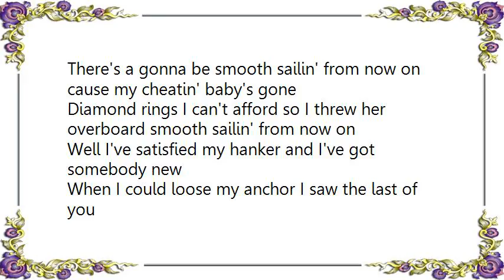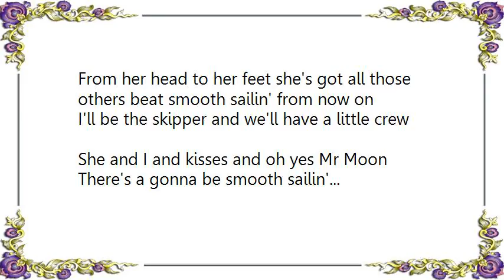Buck Owens - Smooth Sailin' Lyrics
[Lyrics Buck Owens - Smooth Sailin']
There's a gonna be smooth sailin' from now on cause my cheatin' baby's gone
Diamond rings I can't afford so I threw her overboard smooth sailin' from now on
Well I've satisfied my hanker and I've got somebody new
When I could loose my anchor I saw the last of you
Maybe I'll have peace of mind cause I know just what I'll find
Smooth sailin' from now on
[ guitar - fiddle ]
I've got me a new baby all my own and I'll never sail my ship alone
From her head to her feet she's got all those others beat smooth sailin' from now on
I'll be the skipper and we'll have a little crew
She and I and kisses and oh yes Mr Moon
There's a gonna be smooth sailin'...